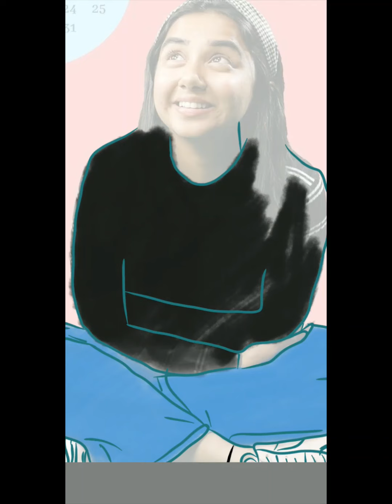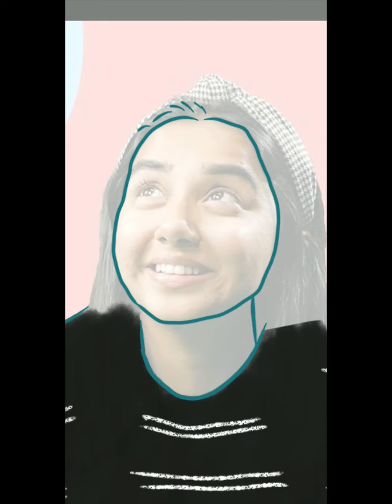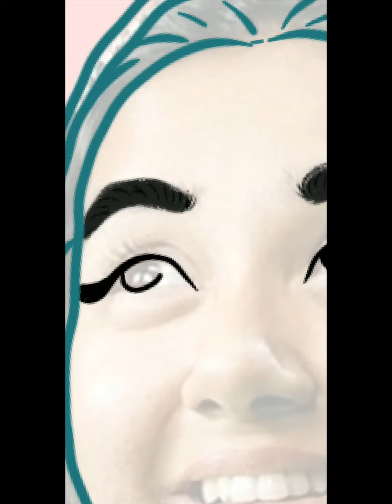Digital Fan Art of Prajakta Koli AKA MOSTLYSANE | Process Video of Digital Art | Illustration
Hello All,
Presenting process video of digital Art of the MOSTLYSANE..!
My Favorite...

KEEP LOVING
KEEP SUPPORTING